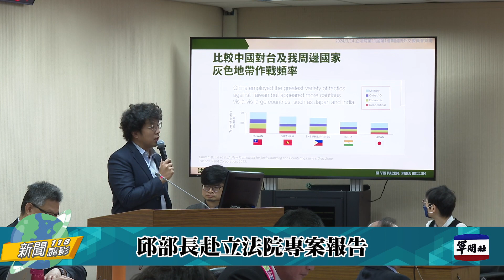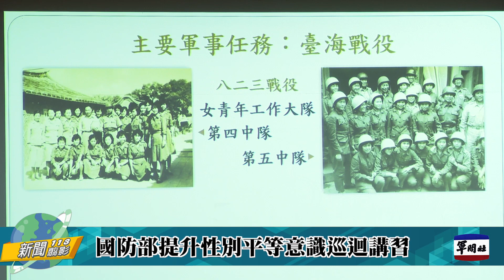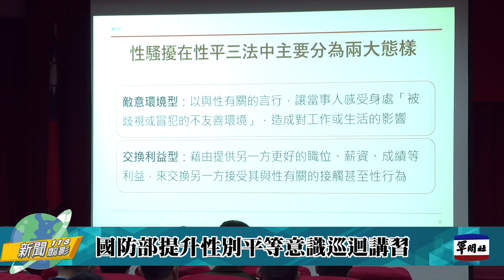【新聞翦影】113年三月份第3週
一、「 邱部長赴立法院專案報告 」
二、「蔣副總長視導南部駐軍 」
三、「海軍敦睦支隊蘇澳、基隆港開放參觀 」
四、「國防部提升性別平等意識巡迴講習 」
五、「陸軍203旅手榴彈實彈投擲訓練 」
六、「陸軍43砲指部戰備偵巡 」